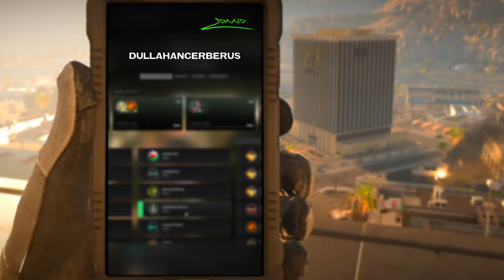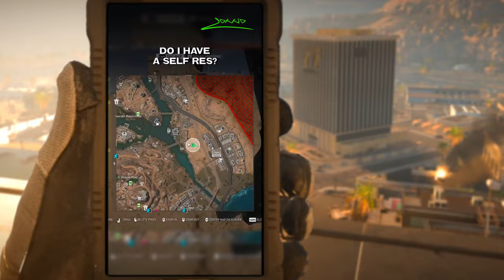Wholesome DMZ moments and combat!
Wholesome, friendly and combat COD DMZ shorts from my time in Modern Warfare 2's Warzone!
We have clips from Al Mazrah, Ashika Island, Vondel and of course the Koschei Complex in DMZ. If you enjoy Westie DMZ content or Loochy DMZ content you'll enjoy these clips!

00:00 The wholesome, friendly times!
05:22 TRYING to be friendly
06:10 Alright mate.
08:36 Okay...it's time to fight.